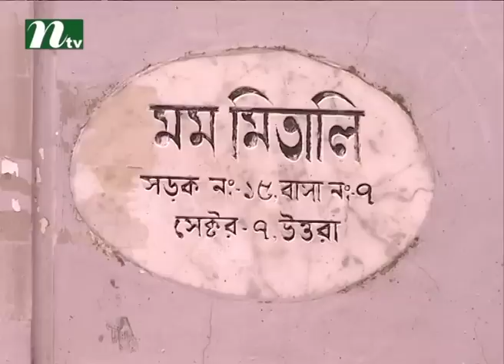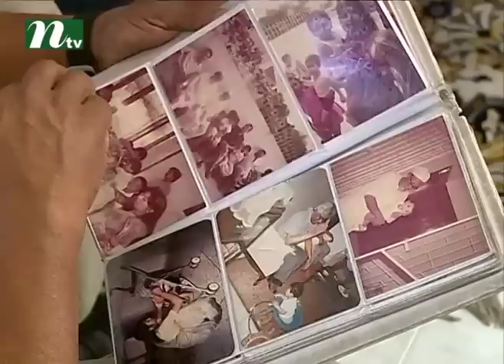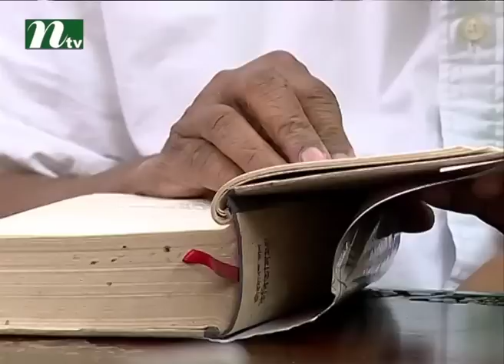Eng.M Abu Taher's Success Story l The Business Icon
We are here featuring all sorts business programme. It is mainly based on business, economic issues and other current affairs. Viewers can beinspire to be an entrepreneur. Conversation on crucial international business issues will also be available here.
Find us;
Official Address:
NTV Bangladesh Address: 102, Kazi Nazrul Islam Avenue, Karwan Bazar, Dhaka-1215, Bangladesh
NTV Europe Address: Unite 6, Bow Exchange, 5 Yeo Street, London, E3 3QP
NTV USA Address: New York, USA
NTV Australia Address: Sydney, Australia Come Join Us for More Entertainment!!